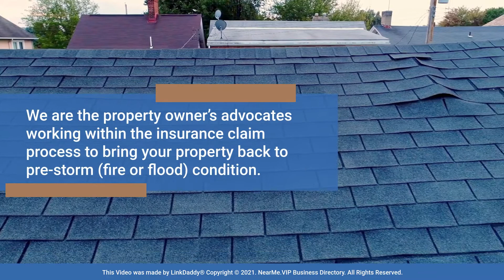CJ Restoration - Top 10 Best Roofers Aurora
CJ Restoration is a general contractor specializing in Storm Fire and Flood restoration.

We are the property owner’s advocates working within the insurance claim process to bring your property back to pre-storm (fire or flood) condition.

We handle Commercial and Residential properties throughout Colorado, big or small.

Don’t take it from us, listen to what our clients have said about us.

Jared McMillan says,
They did a great job on a large hail claim for me. All of the crews were super responsive, polite, and understanding, and did an incredible job. I will happily call them for any future work I may have.

Eric Gates says,
CJ's done an outstanding job repairing our roof and other repairs due to hail damage. Sergio Hernadez and others were a pleasure to work with!

We can handle all requests up to complete property restoration or re-build if required.